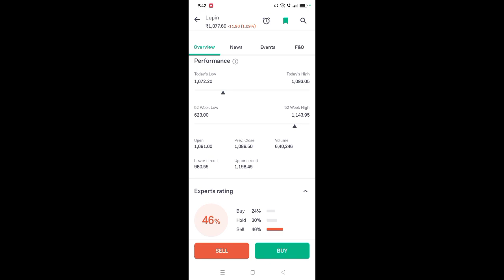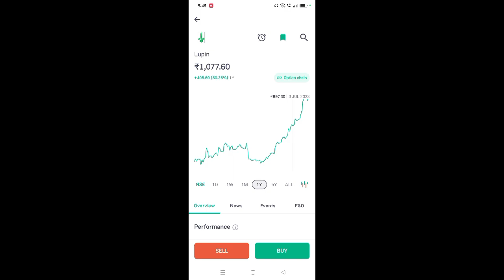lupin share news today l lupin share latest news l lupin share price today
App Link

lupin share analysis today
lupin share result
lupin share latest news result
lupin share price target 2023
lupin pharma share price